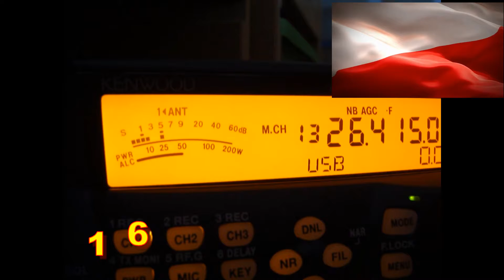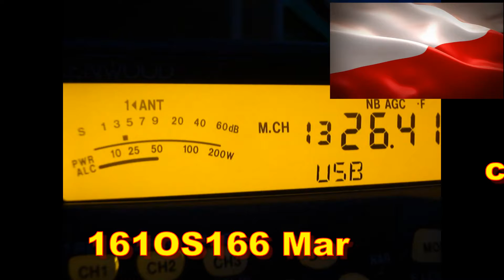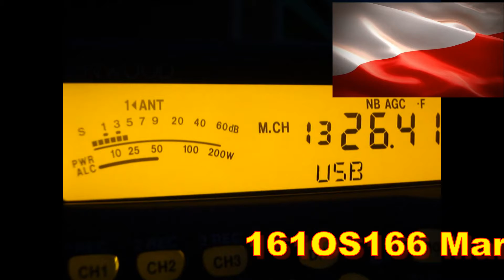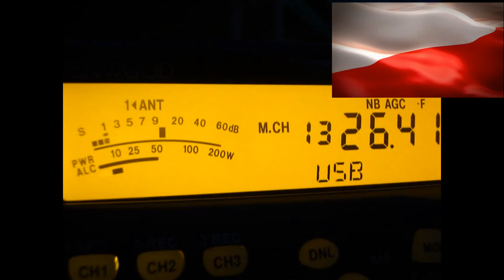QSO 161OS166 Marcin i 26FF004 16.06.17 o 21:40